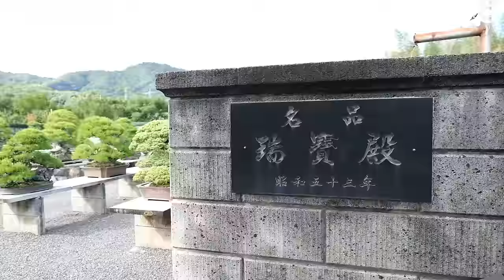【衝撃】とんでもない盆栽園に行ってきました【盆栽Q】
◆使用機材◆
編集ソフト：Adobe Premiere Pro CC
メインカメラ：TX-4
三脚：MKELES5RD-BH